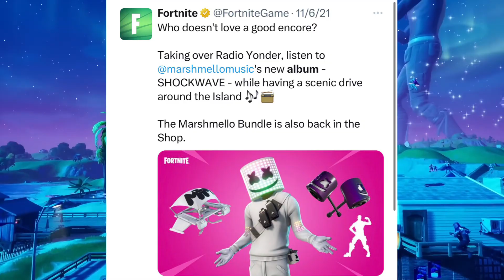TRAVIS SCOTT is BACK! (Fortnite Item Shop) Fortnite x Travis Scott's Official Return Release Date!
FORTNITE X TRAVIS SCOTT HOW TO GET TRAVIS SCOTT SKIN FORTNITE

FORTNITE TRAVIS SCOTT UPDATE FORTNITE TRAVIS SCOTT EVENT

TRAVIS SCOTT RETURN TRAVIS SCOTT SKIN RETURN DATE

FORTNITE TRAVIS SCOTT SKIN RETURN FORTNITE TRAVIS SCOTT SKIN RETURN DATE